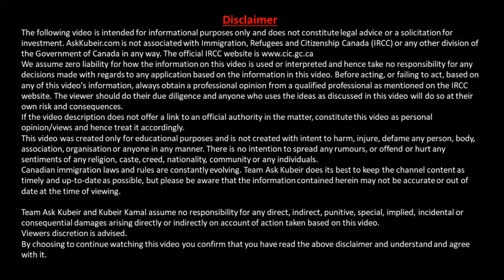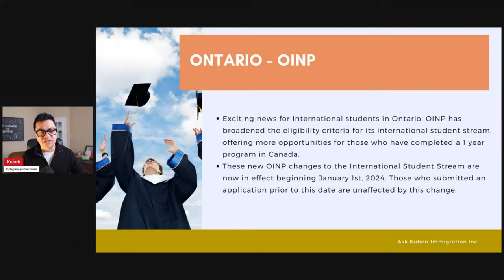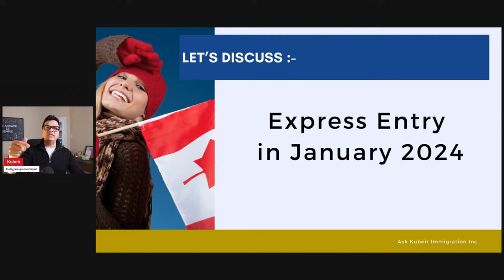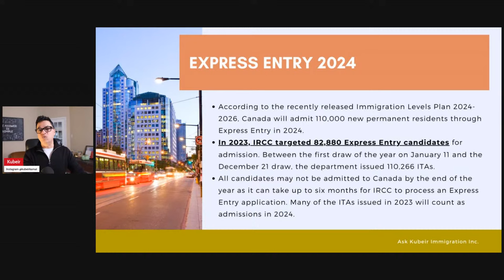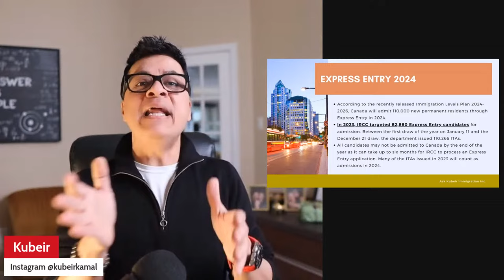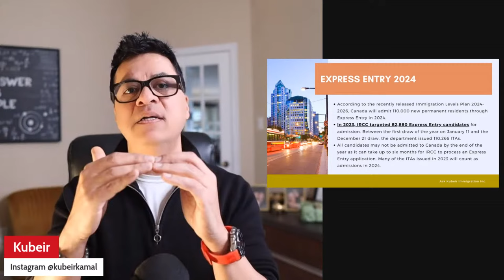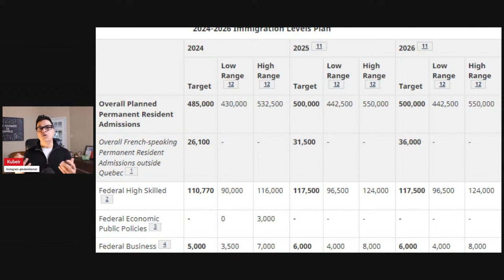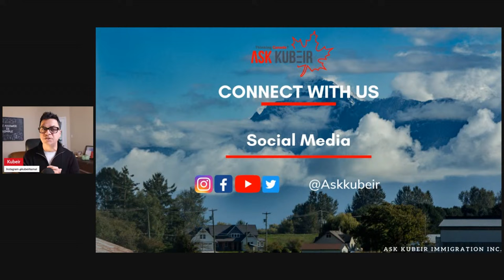Express Entry Outlook for January | Weekly Round-up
Welcome to our weekly Canadian Immigration Round-up. We will summarise and highlight updates/changes that have taken place during this week.

09:45am EST (08:15pm India)

IRCC Link for Specific NOC codes that are included in Category based draws